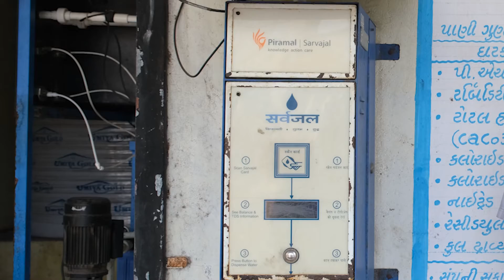વૈવિધ્યસભર વારસો ધરાવતા સુરત જિલ્લામાં પાણીની સમસ્યાઓ થઈ કાયમી દૂર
ગુજરાત સરકારના દ્રઢ સંકલ્પ, આયોજન અને નિર્ધારથી 'હર ઘર જલ' પહેલ હેઠળ રાજ્યના ગ્રામ્ય વિસ્તારના 94% ઘરો સુધી પહોંચી રહ્યું છે, નલ સે જલ.

સુરતના અંતરિયાળ વિસ્તારમાં આવેલા નવી પારડી અને તખતગઢ ગામમાં દરેક ઘરે પહોંચ્યું નળથી જળ...